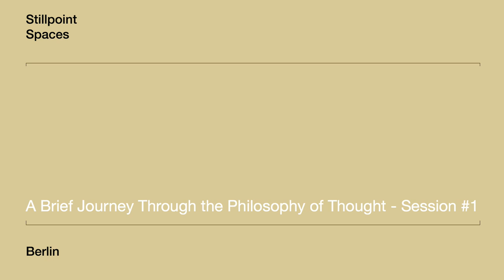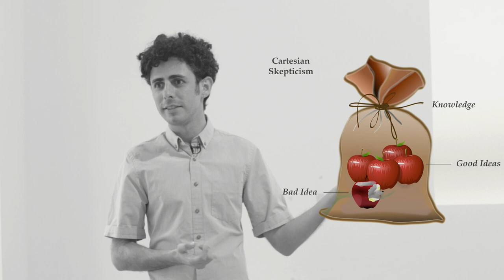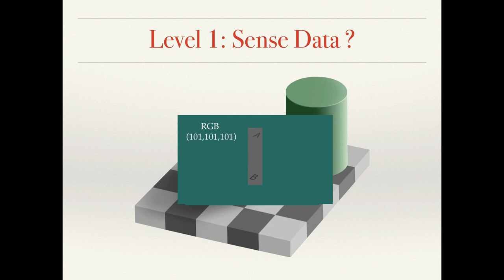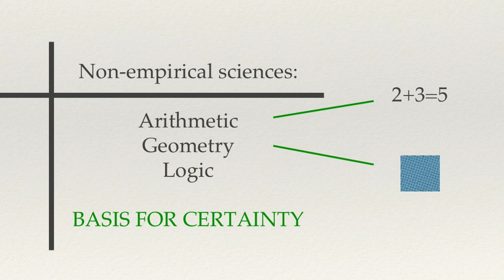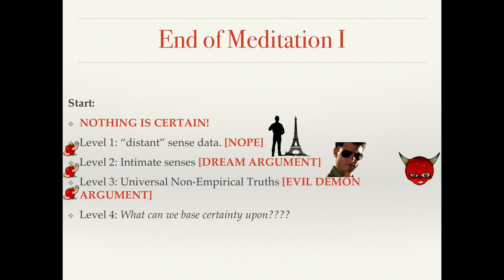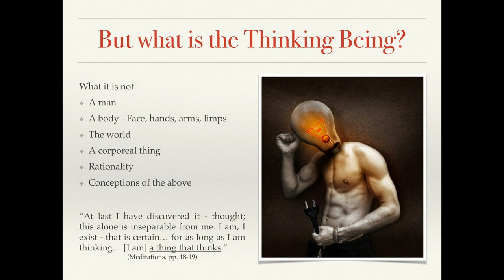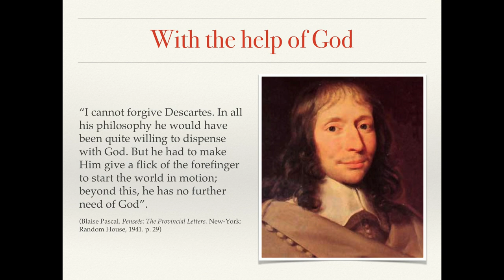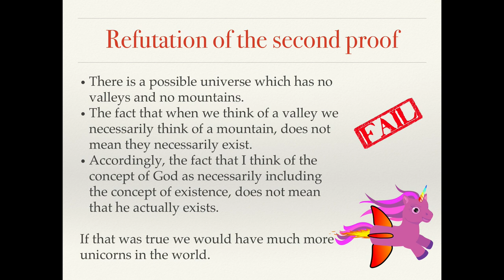René Descartes and the “Thinking Being”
In this talk, Dr. Leon Brenner illustrates a groundbreaking discovery attributed to René Descartes. Modern western philosophy is rooted in the discovery of a “Thinking Being” which perceives and deciphers the world through thought. In his magnum opus, Meditations on First Philosophy, Descartes achieved this discovery through a painstaking process of radical doubt.

In this workshop, the first of four entitled "A Brief Journey Through the Philosophy of Thought", we discuss the elegant manoeuvre of systematic doubt Descartes implements in his quest for absolute certainty of thought, and have tried to understand how philosophy perceived thought in its earliest conceptions. In short: we have tried to answer one question - what is thought?

Leon Brenner, PhD, is a teacher and a scholar specializing in the fields of Lacanian psychoanalysis, contemporary French philosophy and autism theory. Brenner has graduated with the highest honour a B.A and M.A in Psychology and Philosophy. Brenner has received two excellence awards as a junior university teacher. He is currently engaged in several scholarly and artistic projects in Berlin and is a resident instructor at Stillpoint Spaces Berlin.